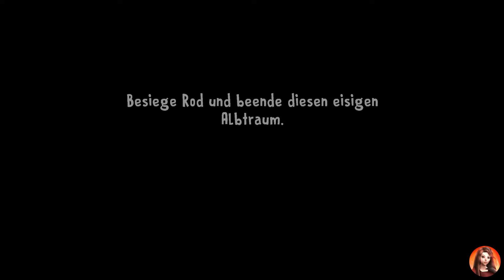Ice Scream 8 Final Capter All Bad Endings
My Videos may not be Re-uploaded without My Permission!

Have Fun :)

My PC
- Lenovo
- 12th Gen Intel(R) Core(TM) i5-12400F 2.50 GHz
- NVIDIA GeForce RTX 3070
- 32 GB RAM
- 1 TB M.2 SSD
- Windows 11